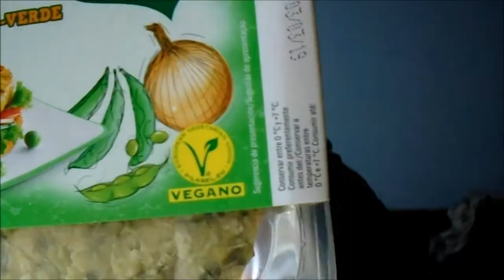Haul de compras vegetarianas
Aqui  os  traigo  un  nuevo  video  hoy  vereis  un  Haul de  compras vegetarianas   del supermercado  Lidl .
Aqui  os  dejo   el  precio  de  los  productos  por  si  los  quereis   comprar  .
Loncheados  vegetarianos   0,85 centimos
hamburgesas  vegetarianas  1,99
platos vegetarianos  1,49
rulo  vegetariano  4,99
tofu  ecologico  1,89
Espero  que  os  guste  el  video,   El  jueves  nos  vemos  con  nuevas  locuras  del  canal